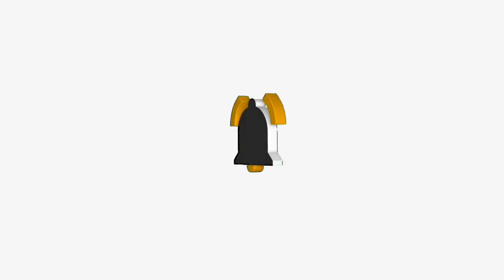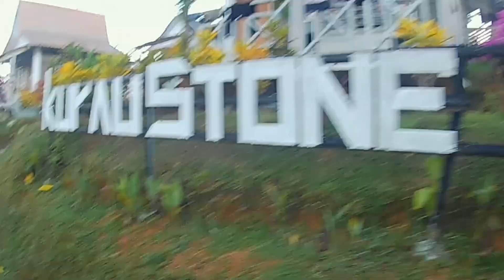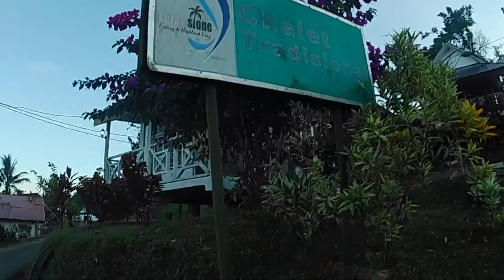misi mencari durian Batu Kurau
kali ni  jom kita ke Batu Kurau untuk mencari durian pula